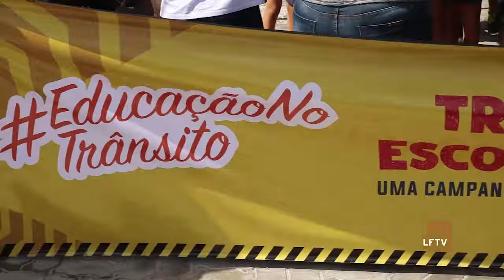Escola Promove Ação de Educação no Trânsito